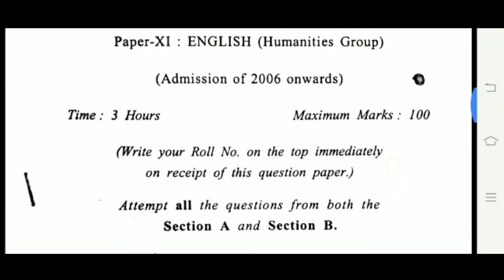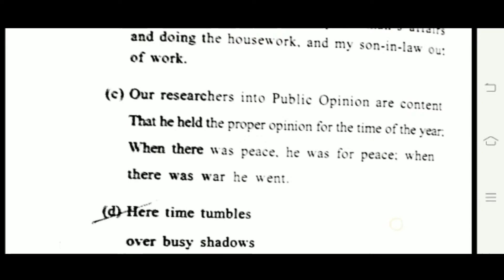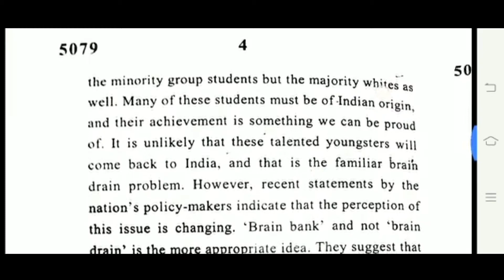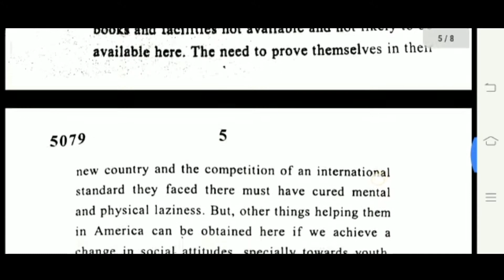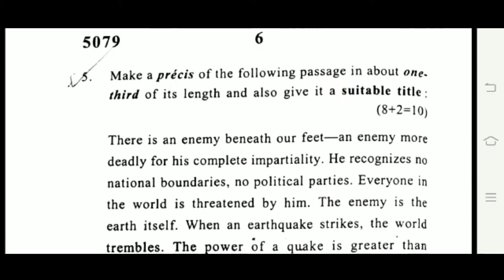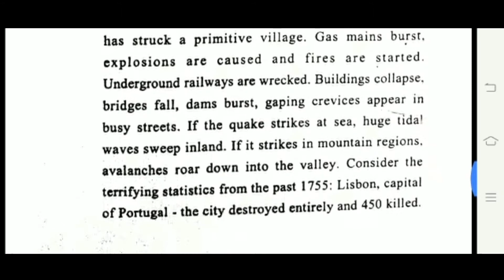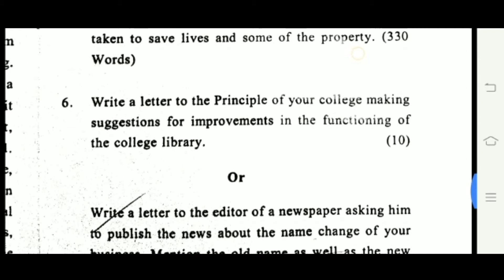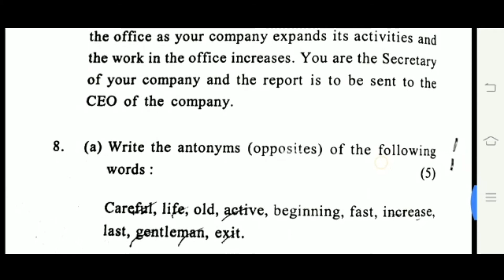DU B.Com II Year English Paper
DU (NCWEB) B.Com II Year English  Paper 2019